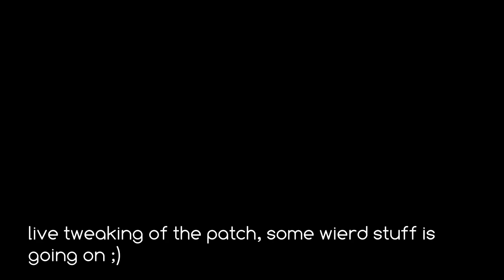Phrozenlight - Experimental Patch Behringer Model 15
experimenting with behringermodel15